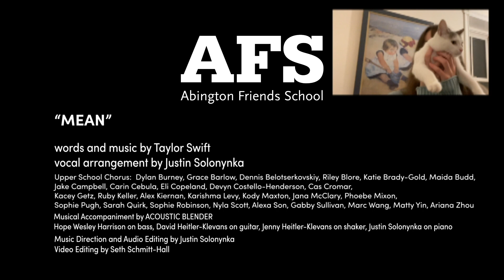Mean (Taylor Swift) / US Chorus